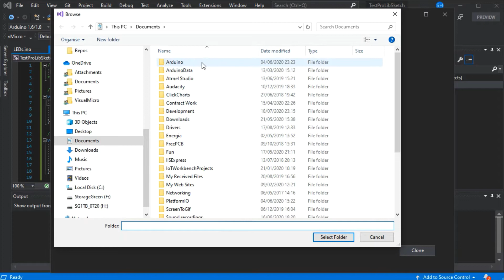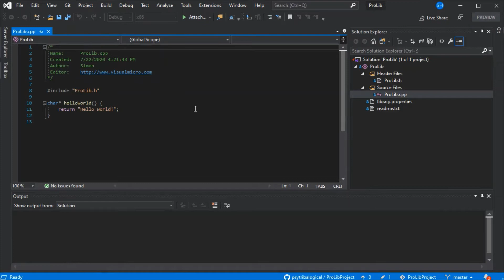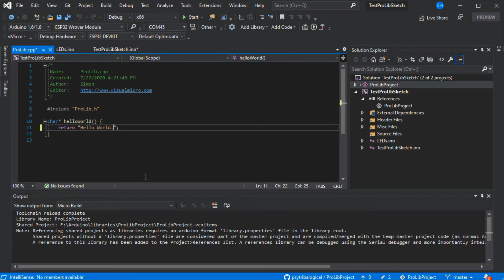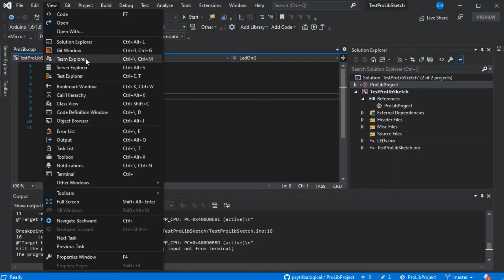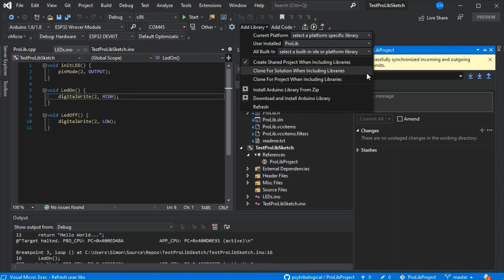Developing Professional Arduino Libraries Easily in Visual Studio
Developing an Arduino library, with version control, and debugging whilst testing can be difficult to manage. unless you use Visual Studio. more links and information below.

With the Visual Micro Extension for Visual Studio you can quickly and easily debug and write Arduino libraries from sources such as GitHub or Azure Dev Ops, without having to have multiple IDE windows open, or multiple copies of the library on your machine.

There are other options to allow cloning of a specific library into your project if it needs to remain a static version, and with further custom versioning available at build time you can go as far as your project needs, in a single window.